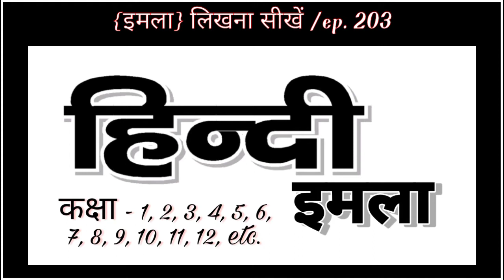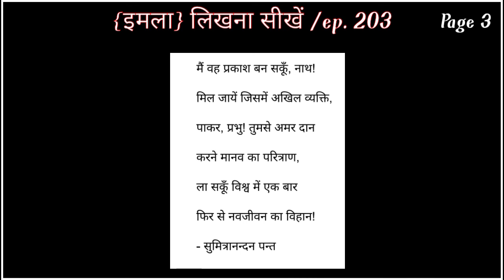{इमला} लिखना सीखें /ep.203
R.N Reading

imla likhna,
imlani recipe,
imla bolo,
imla boliye,
imla bimla,
imla bolane wala,
imla bataiye,
imla batao,
cimla,
imla dham,
imla dham ganj basoda,
imla dictation,
imla durust kijiye,
imla durust,
imla dikhaiye hindi mein,
imla dasar,,
imla english mein,
imla english,
eimla,
film,
fila,
filhall,
filamchi,
filaria,
fila shoes,
filament ka suit,
fila bts,
imla gontor,
imola gp,
imla hindi,
imla imla,
 mujhe ringtone,
imla likho,
imla likhne ke liye,
limlang,
limlang song,
limla,
limlang war,
limlang film full movie,
limlet,
limra agency,
limlam,
imla malik,
imla malak,
imla mary,
imla mifano,
imla mfano,
imla metinleri,
milma,
meal maker,
milemaker curry,
milma factory,
milma exam,
milma plant assistant exam date 2021,
imli natak,
nimla,
animal,
imla oxu,
osmanlıca imla,
imla practice,
imla padhna,
imla shabd,
imla sulekh,
mla song,
imla tandiya,
imla test,
timla,